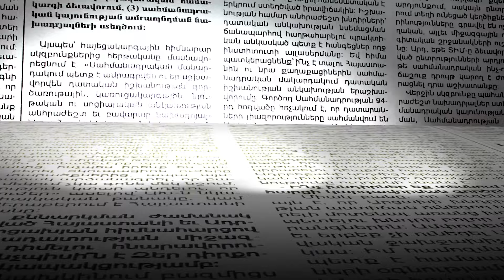«2018 թվականին կեղծ հեղափոխություն տեղի ունեցավ». Մետաքսե Հակոբյան